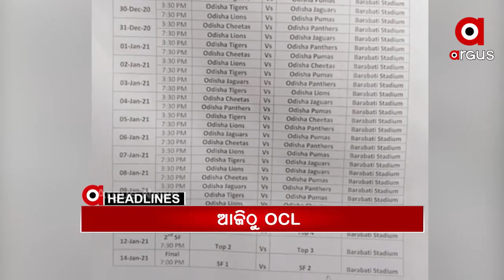Headlines 2Pm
ବର୍ଷର ଶେଷ ‘ମନ୍‌କି ବାତ୍‌’ରେ ଦେଶବାସୀଙ୍କୁ ପ୍ରଧାନମନ୍ତ୍ରୀଙ୍କ ବାର୍ତ୍ତା...
ରାଜ୍ୟ ବିଜେପି କାର୍ଯ୍ୟାଳୟରେ ମିଶ୍ରଣ ପର୍ବ.
ବ୍ରହ୍ମପୁରରେ ଲୁଟ୍ ଛତିଶଗଡ଼ରେ ଠାବ.
ମୋ ସରକାରର ଧଜିଆ ଉଡାଇଲେ ବରିଷ୍ଠ ବିଜଡ଼ି ନେତା ଅରୁପ ପଟ୍ଟନାୟକ...
 ଦୀର୍ଘ 9ମାସର ହେଲା ଅନ୍ତ...
ରାଉରକେଲାରେ ବସ୍‌ ଦୁର୍ଘଟଣା...
ବିଏମସି ଓ ସ୍ମାର୍ଟ ସିଟି ପକ୍ଷରୁ ଭୁବନେଶ୍ବରରେ ସାଇକ୍ଲୋଥନ...
ଆଜିଠୁ ବାରବାଟୀରେ ଆରମ୍ଭ ହେବ ଓଡ଼ିଶା କ୍ରିକେଟ୍ ଲିଗ୍...